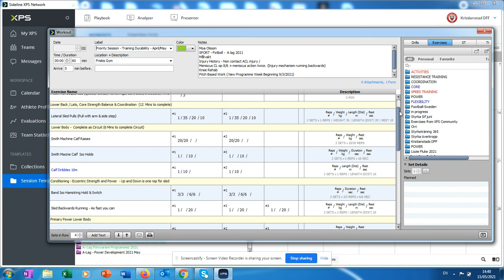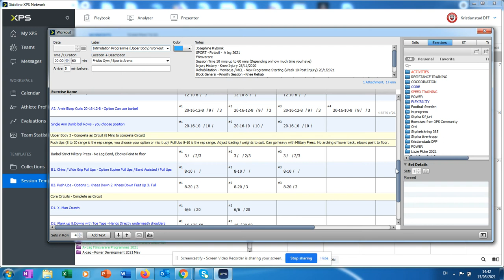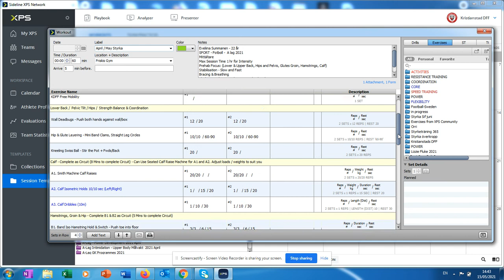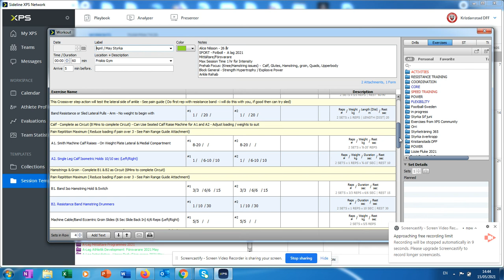Rehabilitation and Physical Preparation Programmes 2021 - Damallsvenskan (Swedish Women's Football).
These are programmes I created over 5 months during my time in the Damallsvenskan
(Swedish Women's Football). This also includes weekly speed monitoring profiles.

Programmes are individualized to the player, position and focused on the physical component/need.

Forwards / Anfallare
Midfielders / Mittfältare
Defenders / Försvarare / Back
GKs / Målvakters

Athletic Development
Rehabilitation
Training Durability
Upper Body / Core
Power Sessions
Power Development
Match Replacement
Youth Development